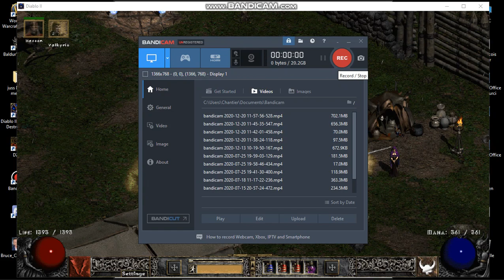greatest sound design of all time